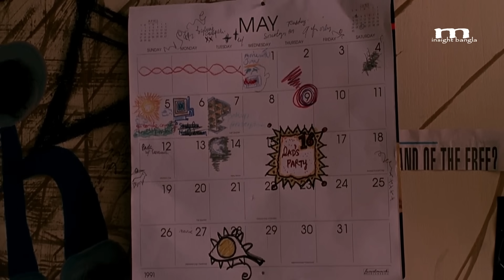Romantic Hollywood Movie | Movies Insight Bangla | Cinemar golpo | Movie explained in bangla